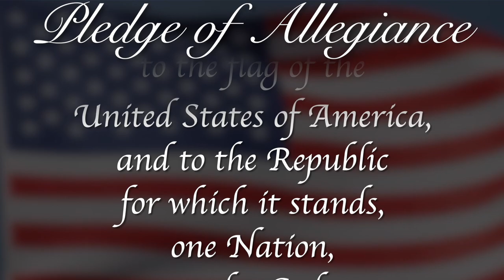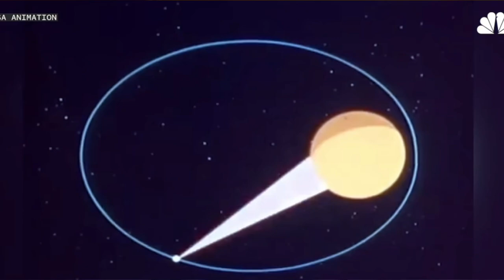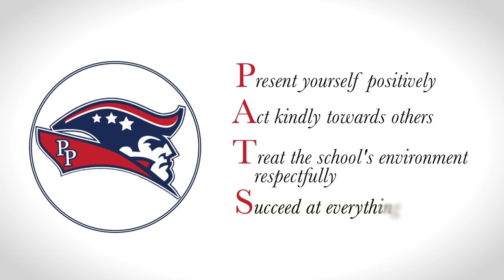Morning Announcements May 30th, 2024